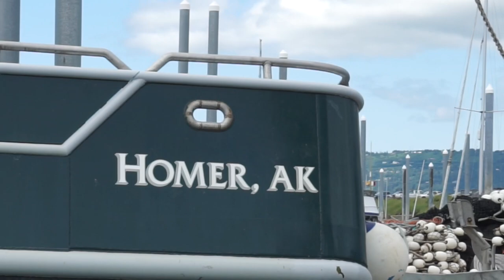halibut fishing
This video is about halibut fishing